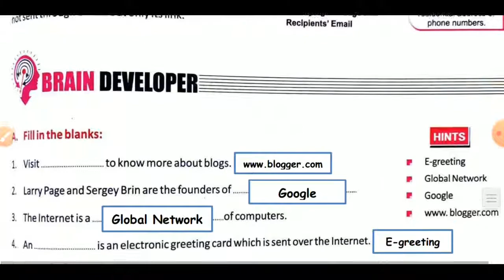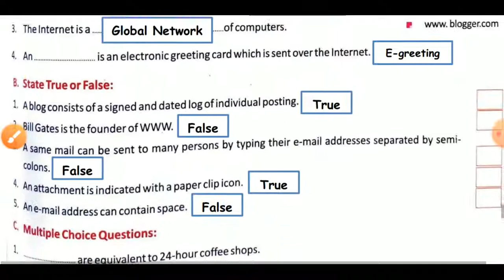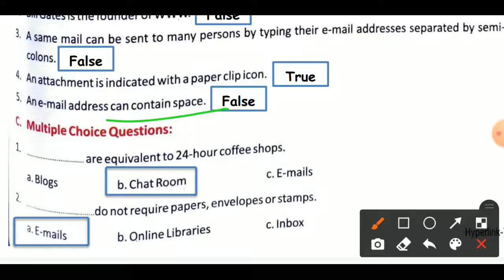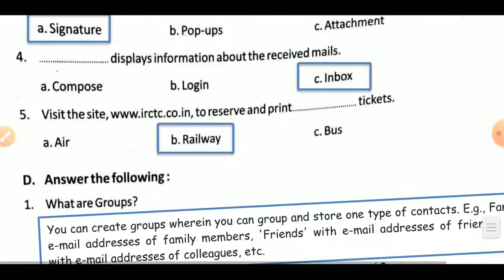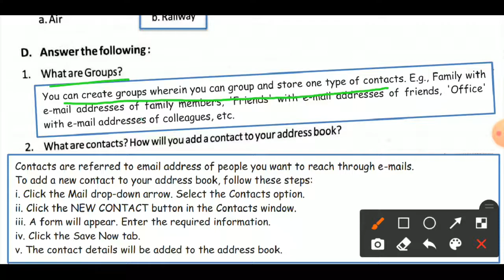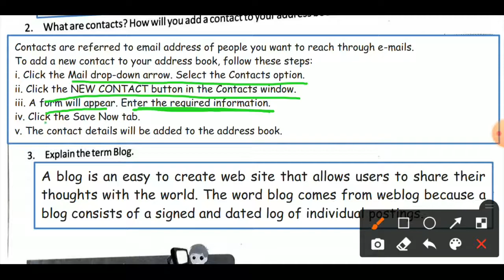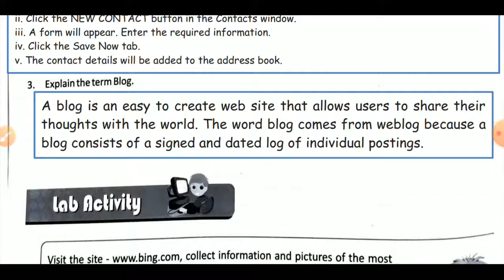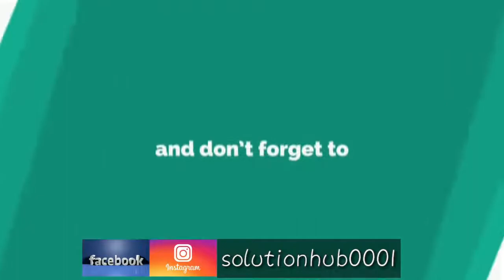Class 7th : Surfing Net & E-mail (Question-Answer) (Chapter-10 : Part-3) (Computer-Hyperlink)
Class 7th
Kips Publication
Computer - Hyperlink
Chapter - 10 : Part - 3
"Surfing Net & E-mail"
Question-Answer